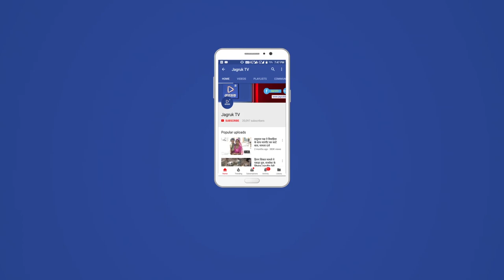JAGRUK TV : बाड़मेर : लाइसेंस नहीं फिर भी परोसी जाती है शराब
बाड़मेर- शहर में कई दुकानों पर भोजन के साथ शराब एवं बीयर परोसी जा रह है। वहीं इन होटल संचालको के पास बार का कोई लाइसेंस भी नहीं है। ऐसा ही मामला सामने आया जब स्वास्थ्य विभाग की टीम शहर के रेलवे स्टेशन स्थित जय हिंद होटल पहुंची। जहां स्वास्थ्य विभाग को भरपूर अनियमितताएं देखने को मिली वहीं होटल का फर्श बीयर की खाली बोतलों से सना हुआ मिला। जिस पर खाद्य सुरक्षा अधिकारी ने होटल संचालक से बार के लाइसेंस व फ़ूड लाइसेंस के बारे में व होटल में और होटल के बाहर फैली गंदगी के बारे में भी पूछा। लेकिन, होटल संचालक की तरफ से कोई संतोषजनक जवाब नहीं मिला। गौरतलब है कि जय हिंद नामक होटल शहर के मुख्य अहिंसा चौराहे पर स्थित है जो कि देर रात तक खुली रहती है वहीं यहां भोजन के साथ शराब परोसने का सिलसिला देर रात तक जारी रहता है। चूंकि यह शहर के मुख्य चौराहे पर स्थित है इस वजह से रात्रि पुलिस गश्त सहित अन्य अधिकारियों का भी इस मार्ग से आवागमन होता रहता है। वहीं कई बार शिकायतों के बावजोइड भी संबंधित होटल संचालक के खिलाफ किसी तरह की कार्यवाही अमल में नहीं ले जा रही है। जो बाड़मेर प्रशासन पर एक बड़ा सवाल खड़ा करता है।
दरसअल, बलदेवनगर के निवासियों की शिकायत पर जिला कलेक्टर के निर्देशानुसार स्वास्थ्य विभाग की टीम बलदेवनगर स्थित मीट की दुकानों की जांच करने पहुंची थी। जहां अनियमितताएं पाए जाने पर एमके फिश पोल्ट्री, गुलाम हैदर मीट शॉप, नेशनल मीट, आजाद पोल्ट्री फर्म को स्वास्थ्य विभाग द्वारा नोटिस थमाया गया और 3 दिन में अनियमितताएं ठीक नहीं करने व नियमो के विरुद्ध मीट शॉप्स का संचालन करने पर शॉप्स सीज करने की चेतावनी भी दी गई।
स्वास्थ्य एवं मुख्य चिकित्सा अधिकारी कमलेश चौधरी ने बताया कि जिला कलेक्टर को मिली शिकायत एवं उनके निर्देशानुसार स्वास्थ्य विभाग की टीम में बलदेवनगर स्थित मीट की दुकानों की जांच की। जिसमे मीट की दुकाने नियमानुसार नहीं मिली। संबंधित दुकानों को विभाग द्वारा 3 दिन का नोटिस दिया गया है। सीएमएचओ ने कहा कि 3 दिन में सुधार नहीं करने पर नियमानुसार कार्यवाही की जाएगी।